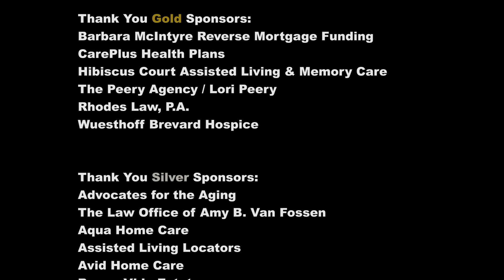Let's Talk Transportation | Helping Seniors Education Series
Rachel McLain, The Law Office of Amy B. Van Fossen, shares tips and ideas on both transportation options for Seniors that are not able to drive and also some insight into how Case Management can assist in the medical transportation and management side of things.  Helping Seniors Executive Director Kerry Fink hosts this important discussion.

Full Seminar from Helping Seniors "Get Your Ducks in a Row" Aging Plan Series - October 31, 2022 at Zon Beachside

For Information on the Law Office of Amy B Van Fossen:
AmyBVanFossen.com

For Information Helping Seniors of Brevard:
HelpingSeniorsofBrevard.org